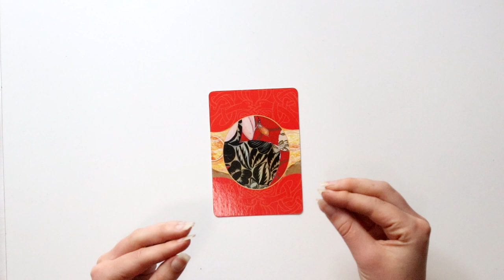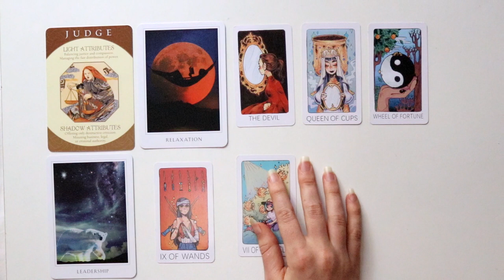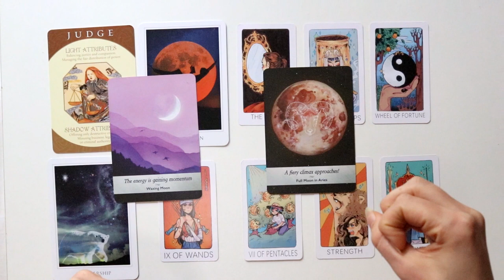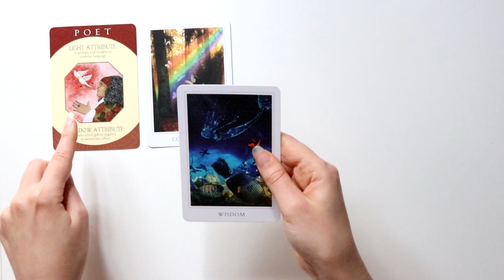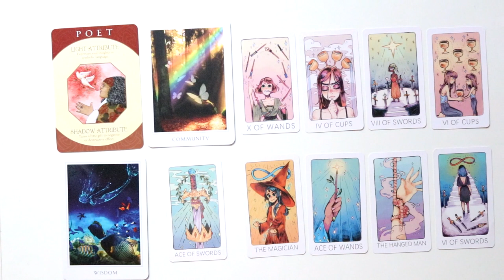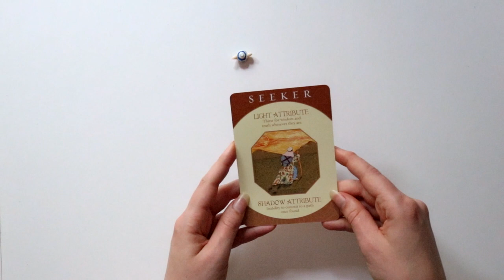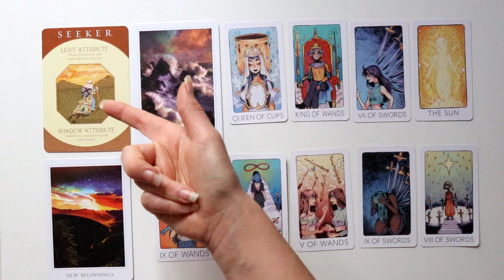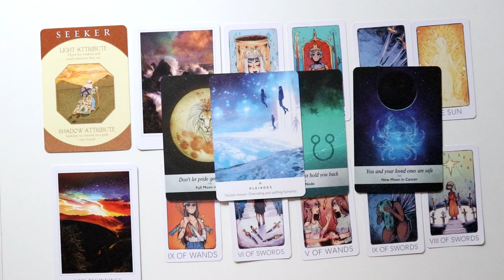Who is stalking your social media? + Why? 🥺🤯🥵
TIME STAMPS:
Pile 1:   0:35
Pile 2:   17:05
Pile 3:  34:40

Please remember that we are dealing with collective energy and not everything will resonate with your scenario. Sometimes readings won't have a message for you. Always trust your intuition first before trusting any reading from a tarot reader!

DECKS USED:
Britt's Third Eye Tarot
Moonology cards by Yasmin Boland

About me:
Name – Corine
Tropical zodiac – Aries🌞 Aries 🌜Cancer⬆️
Sidereal zodiac – Aries🌞 Pisces 🌜Gemini⬆️
True Sidereal – Pisces 🌞 Pisces 🌜Gemini⬆️

Unfortunately, I am not currently offering personal readings due to other responsibilities!